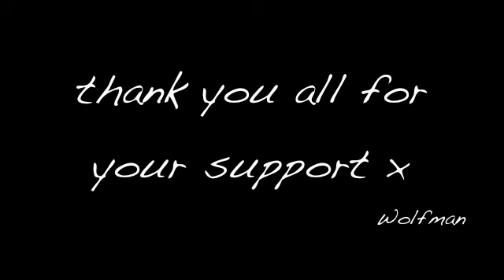Wolfman Chronicles - S3 Extras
There was soo much extra content from the episodes so I decided to make an extras video. The following video contains extras from season 3 including showdown parts 1 and 2.

Thank you all for your support. This is for the fans, I hope you enjoy!